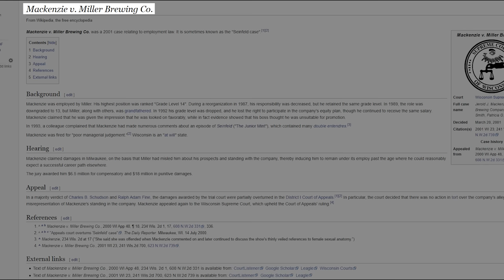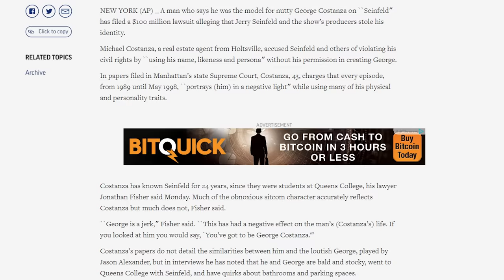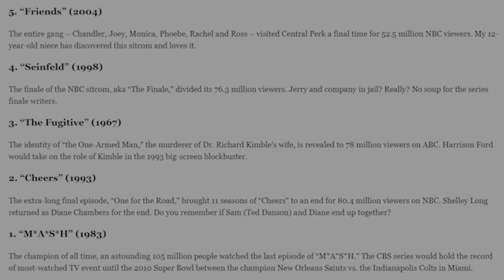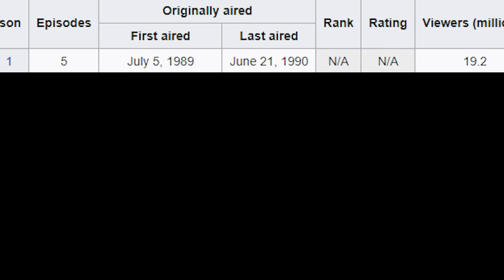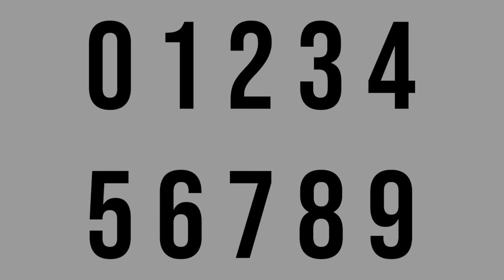25 Facts You Didn't Know About Seinfeld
Had to do a video on one of the greatest sitcoms ever, especially since its on Netflix now!